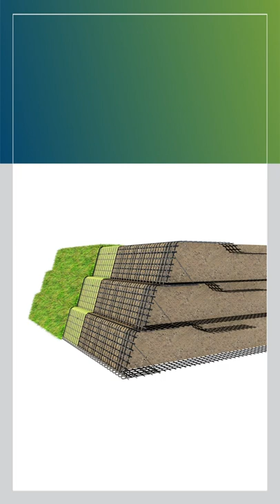StrataSlope™ G Wire Mesh: The rapid solution for slope reinforcement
StrataSlope™ G Wire Mesh allows rapid construction of reinforced soil slopes, using welded wire forms. The steel face is robust, erosion mat at the face prevents erosion and supports growth of vegetation.

StrataSlope™, an environment-friendly green-faced solution, can substantially increase usable land for change-of-grade applications. In addition, the cost associated with StrataSlopeTM is significantly lower than those associated with comparable alternates. StrataSlope™ can lead to many interesting benefits such as creating usable space at the top or toe of the slope and eliminating the cost of concrete facing elements.

StrataSlope™ can therefore be constructed steeper than the soil’s natural angle of repose. StrataSlope™ increases the arable land and offers the land developer the flexibility to create stable structures that fit the natural contours of the land.